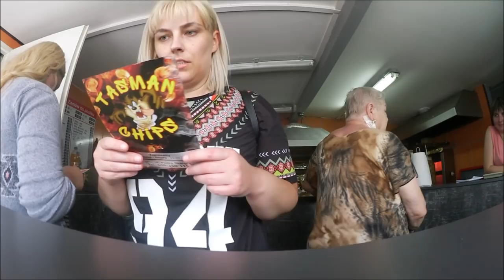DU SIEHST AUS WIE EINE DOMINA!!! 👀🤪😝 ▹ POLEN VLOG #3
Lasst uns gerne ein KOSTENLOSES ABO oder eine POSITIVE BEWERTUNG da, wenn Ihr möchtet! ❤

✉ POSTFACH ✉

TheCameronxoxo
Postfach 29 01 48
45318 Essen

Love 💜
Danke für Eure Zeit!
xoxo Cameron & Lesley ♡